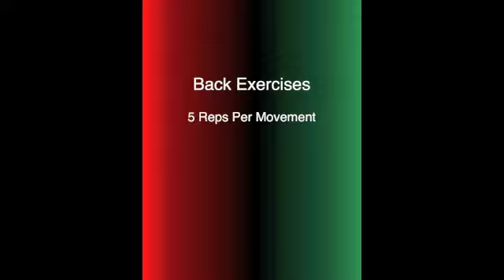Home Workout Back Lats Biceps With Anthony Coach Freeman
Life Coaching, Wellness, Mind-Body-Spirit

Personal Training, Partner Training, Group Training, Fitness classes, Nutrition